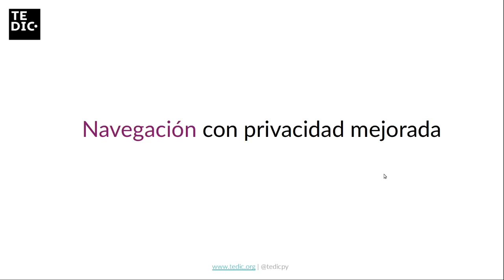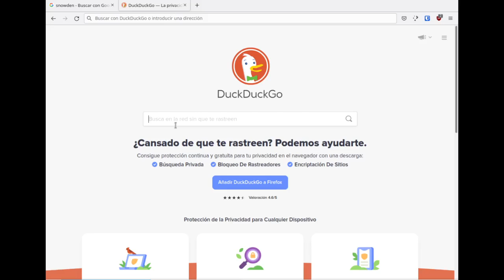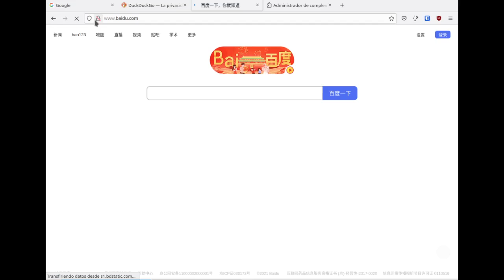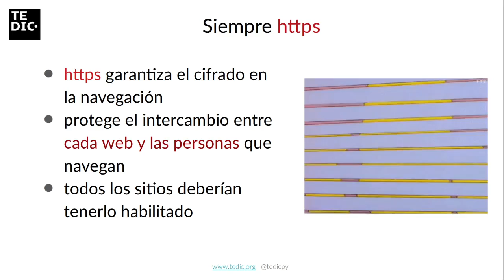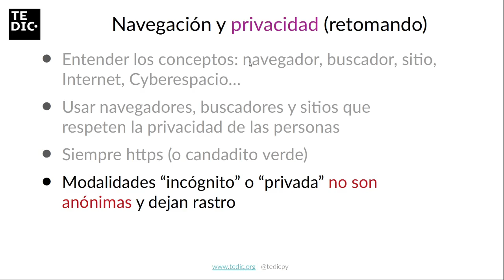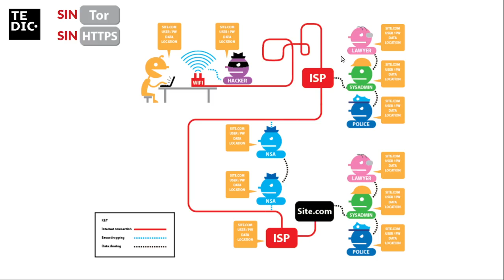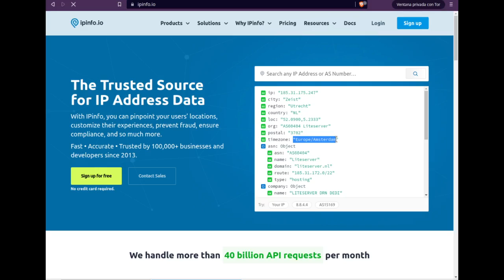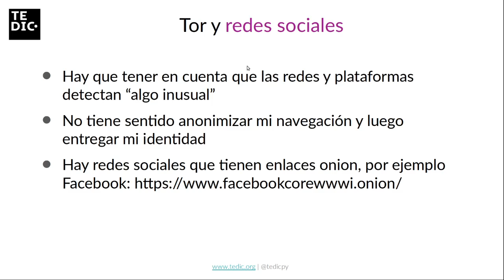TPD Navegacion mejorada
En este video veremos qué podés hacer para aumentar tu protección en la navegación. Programas como Firefox (y sus complementos) o Tor pueden ser fundamentales para defensores de derechos humanos y otros perfiles en riesgo.